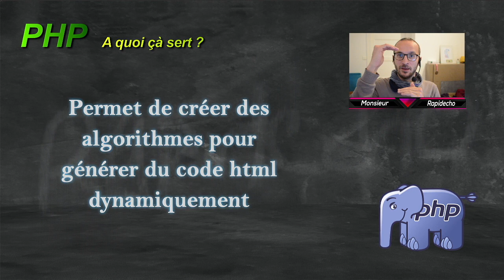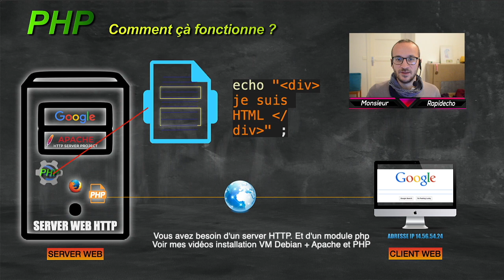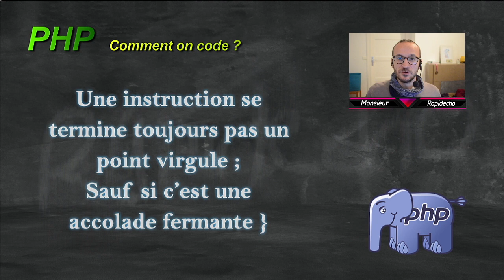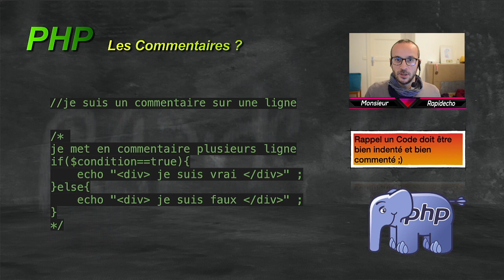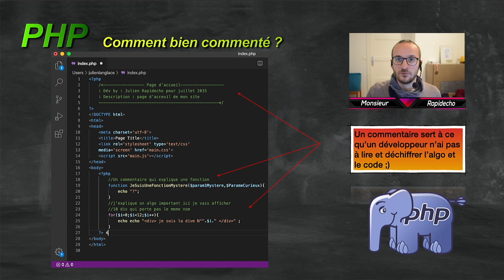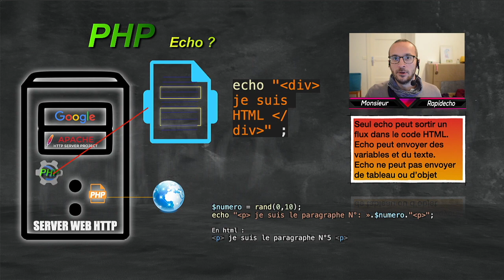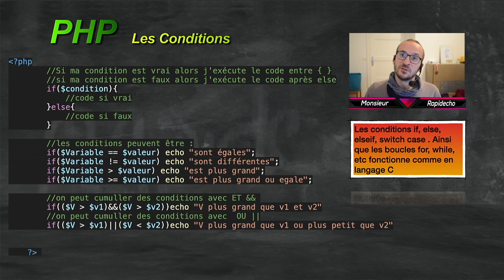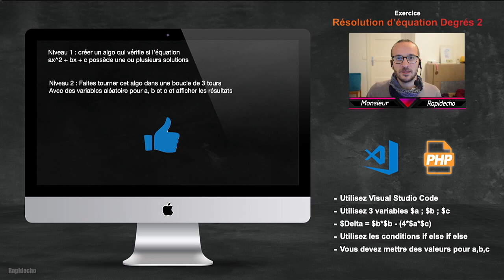[13] Php Apprendre à programmer en web dynamique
Cette vidéo est la première vidéo sur le langage de programmation php. Ce sont toutes les bases pour bien débuter. Pour faire du php correctement merci de bien comprendre avant les vidéos sur le HTML